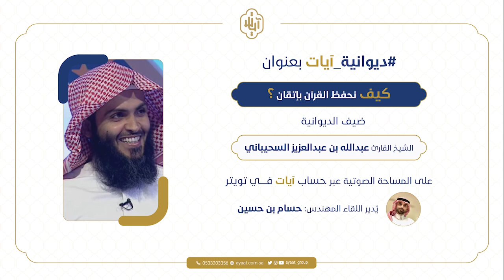ديوانية آيات || "كيف نحفظ القرآن بإتقان" مع الشيخ عبدالله السحيباني